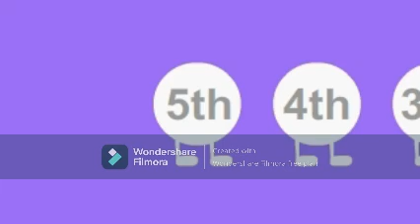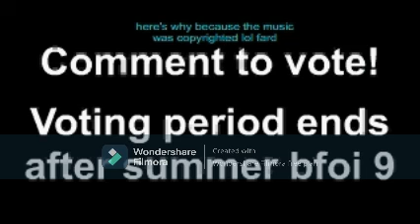BFOI 8: Big Rocky Vs. Bubb